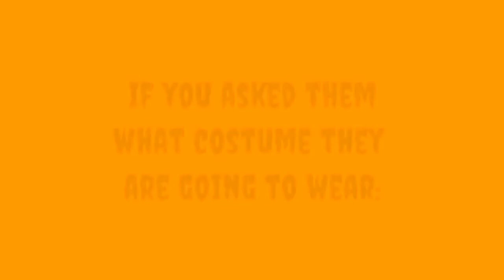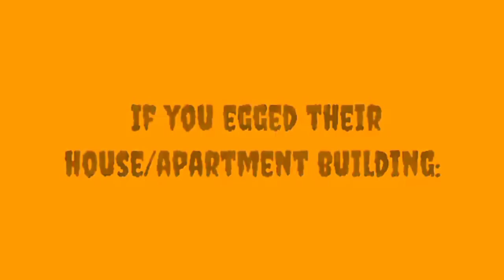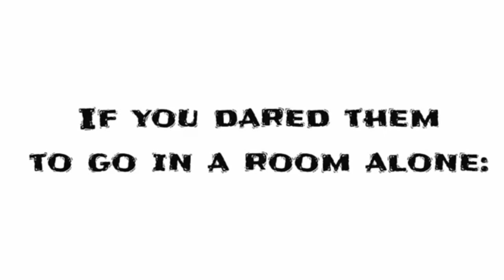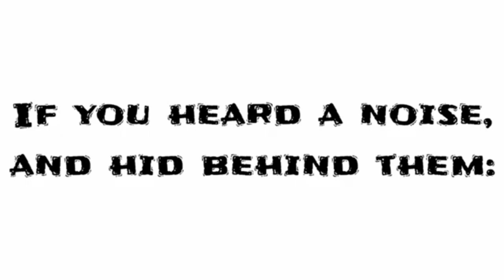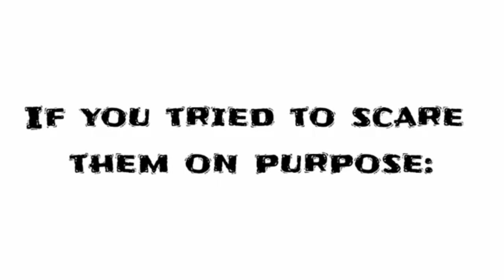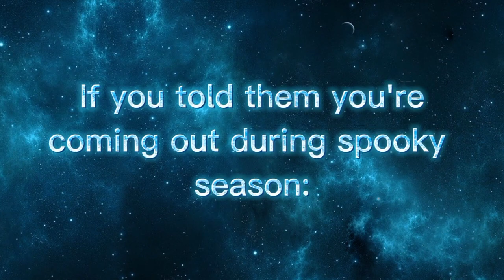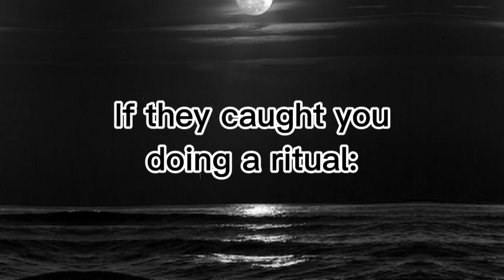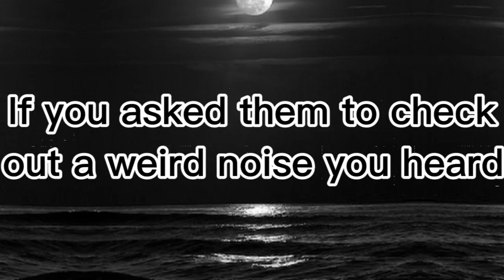If The Sally Face Characters Could Talk To You 🦇Halloween Compilation🦇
Intro/Outro avatar credit: Avatar Factory
Comment "Spooky Wooky" if you're reading this, everyone else will be confused.